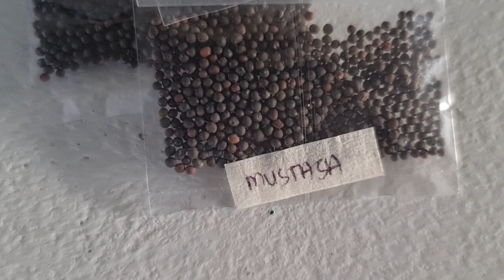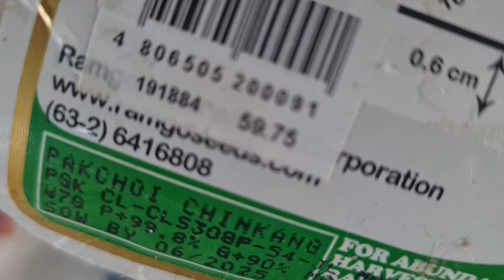Free vegetable seeds from Departmenf of Agriculture! Malaki laki ang natipid ko, thank you🙏